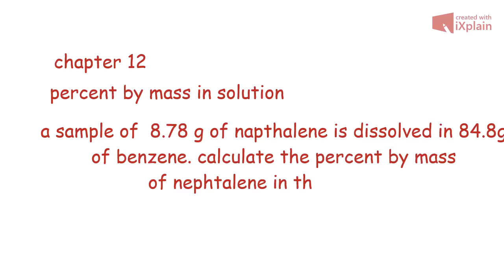percent by mass in solution